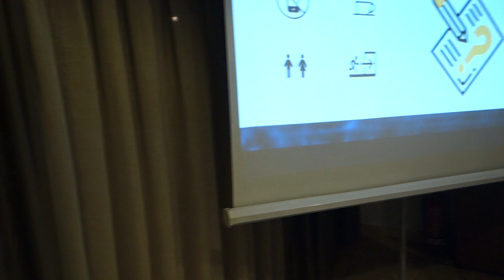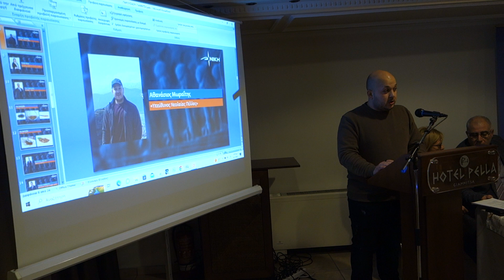Πίστη - Αγώνας - Νίκη | Νεολαία Πέλλας - Δημοκρατικό Πατριωτικό Κίνημα "ΝΙΚΗ" Γιαννιτσά 6/2/2023 (2)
Βίντεο:
Αντώνης Παπαδόπουλος
(Συμβαίνει Τώρα)
Δευτέρα 6/2/2023

"ΝΙΚΗ"
Δημοκρατικό Πατριωτικό Κίνημα
Πρόεδρος κ. Δημήτριος Νατσιός

Ανοιχτή Εκδήλωση στα Γιαννιτσά

Αίθουσα Εκδηλώσεων
Ξενοδοχείου "Πέλλα"